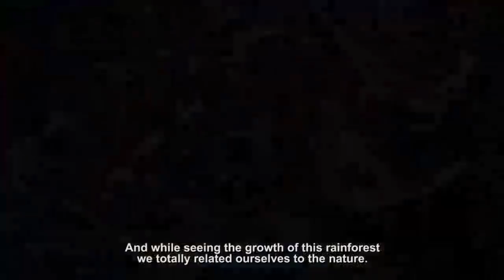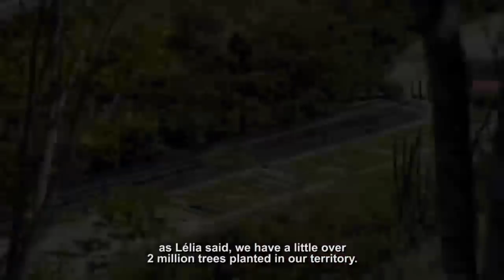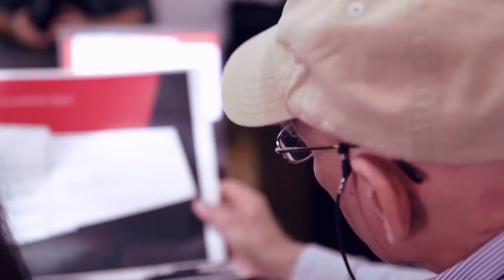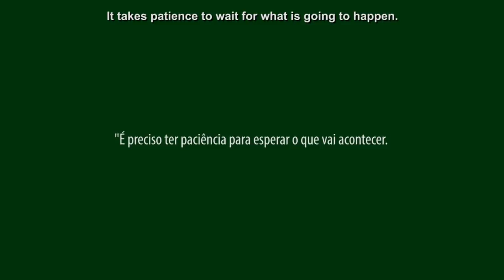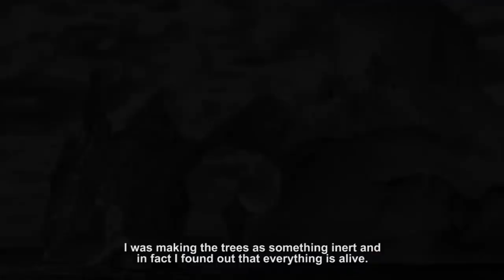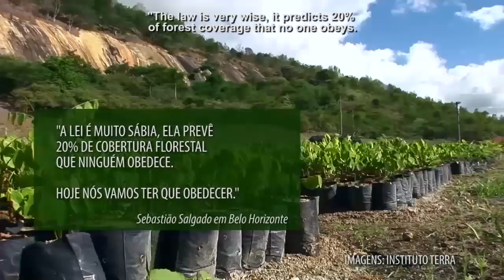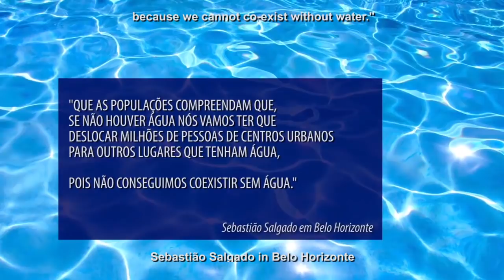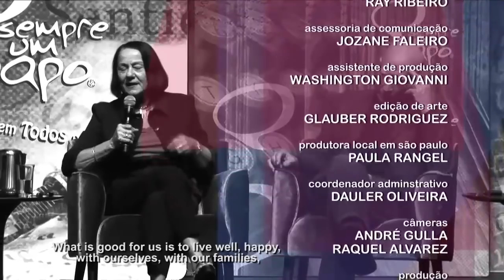Sebastião Salgado and Lélia Wanick Salgado tell the story of Instituto Terra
In the late 90's, Sebastião Salgado and Lélia Wanick Salgado had a dream: to build a forest in Brazil.

This is their story, told by themselves.

Follow us in Facebook and discover the greatest authors in brazilian literature.